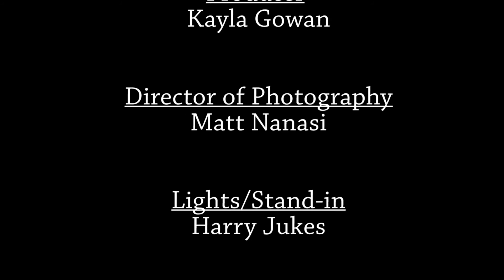CCBC's Jeremy Caplan Assistant Professor of Communication Arts